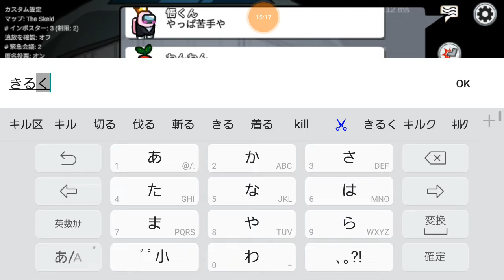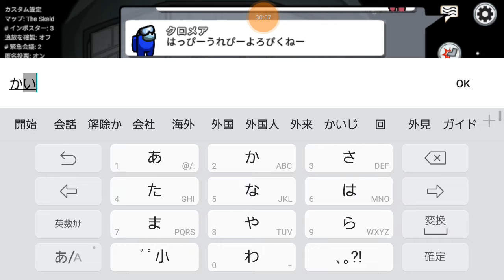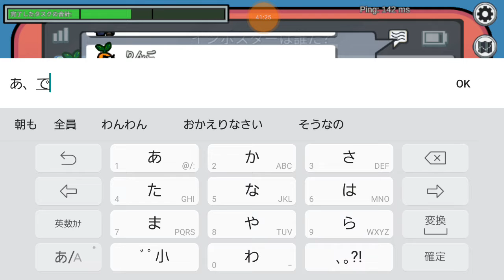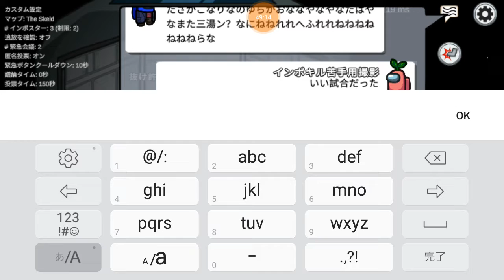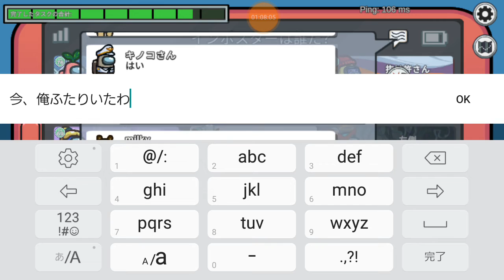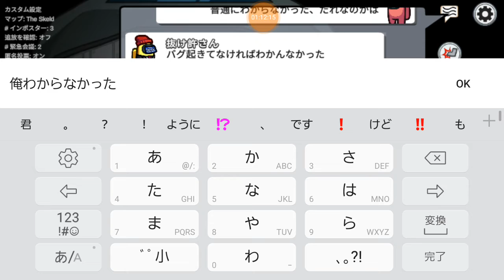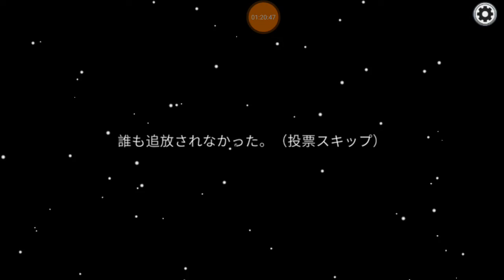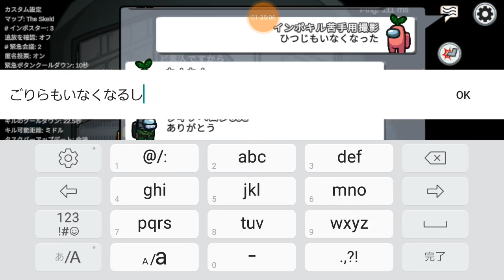アモングアス⑤動物大集合～皆みんな生きているんだ友達なんだ～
アモアスを知らない皆様へ

ボイストレーニングスタジオKAZUの古澤和紀(ふるさわかずき)です！

ボイストレーニングスタジオKAZUでは、オンラインレッスンも開始しました！

通常の料金システムやスクール案内に関しましてはこちらのホームページをご覧ください！

こちら↓無料の公式アプリです
アプリでしか手に入らない特典もあります。
予約欄があり、好きな時に予約を入れられるので便利です！お気軽にインストールしてください↓

このビデオの録画にはDU Recorderを使っています。